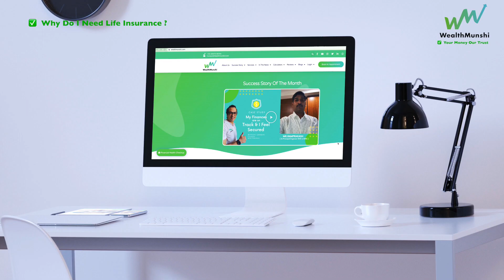Insurance is the only instrument we buy at a discounted price.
Don't Predict, Be Prepared !

📲 Digital Fintech Specialising in :

✅ Financial Analysis .
✅ Wealth Analysis .
✅ Succession Planning .

( 🏆Awarded as Most Trusted & Promising Online Financial Planning Company 2021 )

✅Blockchain Enabled Startup Recognized By Ministry of Commerce & Industry

The content of this video is based upon research & studies on real life story , web articles & other news of the Speaker.

We don’t claim guarantee that the information we have gathered &  providing  you is 100% accurate.